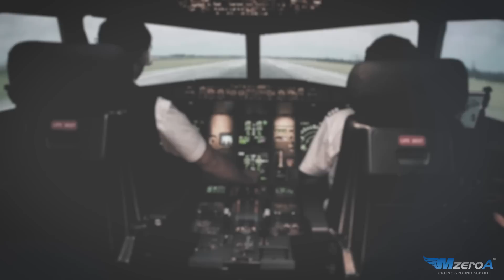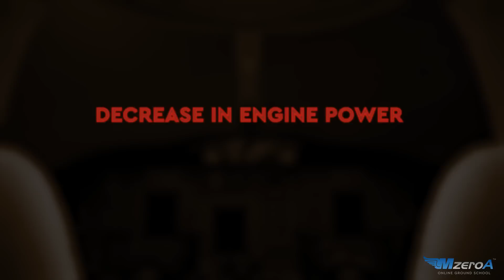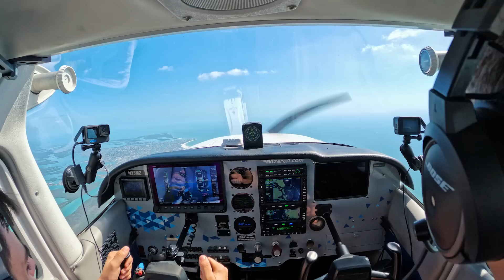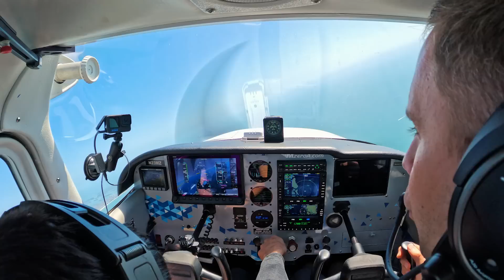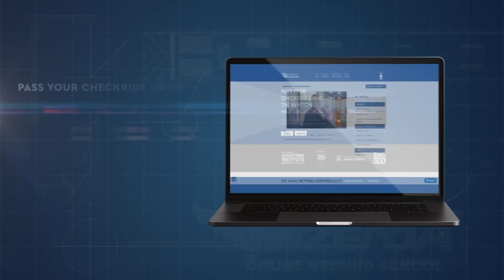Accident Analysis: Disasters of Spatial Disorientation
Flying at night, into IMC, over a lake, and in an airplane that you are not very familiar with? This sounds like a recipe for disaster. Let’s dig into what happened with this common type of accident and what we can do instead to be safer real world pilots.
CHAPTERS
00:00 INTRO
01:30 MZEROA CONTEST
03:12 ACCIDENT ANALYSIS
04:50 RECAP - WHAT WE CAN LEARN
07:30 SPATIAL DISORIENTATION FLIGHT

ENTER TO WIN A SURVIVAL KIT!

Join us April 28, 8 PM Eastern for our Live Stream to finish out Accident Analysis April!
We will be live on Facebook and YouTube!